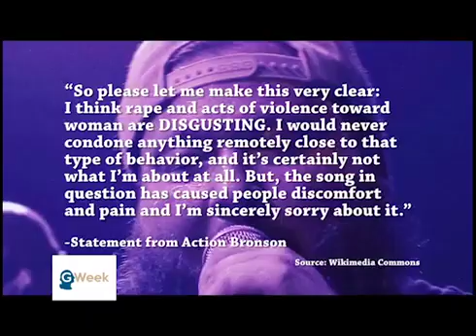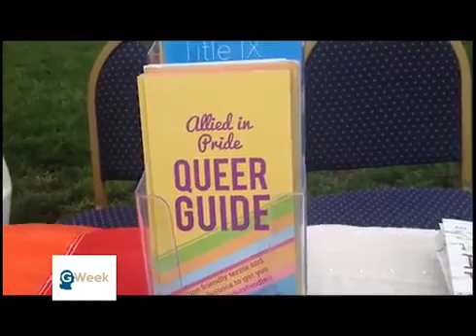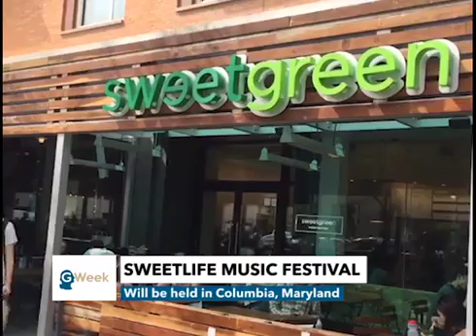GWeek Season 6, Episode 7